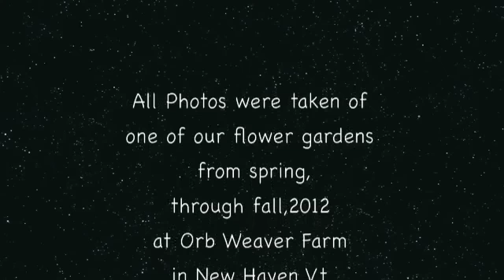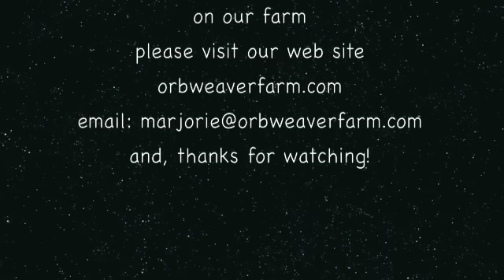The Evolving Garden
A look at one of our flower gardens as it changes through the season.